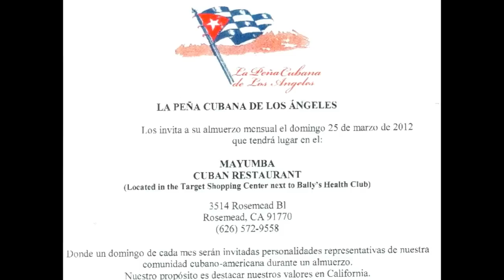Homenaje a Mike Talleda 03-25-2012.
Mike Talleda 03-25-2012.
Hello, my name is Mike Talleda - I came to this Country in 1962 as a refugee from Cuba along with my father, mother and three brothers and sister... I was nine years old at the time. Within several months after arriving in Miami, we resettled in Southern California, specifically Alhambra, where we lived until 1968 before moving to the Torrance. I attended and graduated from North High in Torrance. I Attended El Camino College. While at El Camino I became interested in Real Estate, took a few classes and upon receiving my Real Estate License in 1976 proceeded into the Real Estate business. I began my Real Estate career in Hawthorne, first as an agent, later become a manager and in 1980 obtained a Brokers licenses and have been an owner operator in the Hawthorne -- Lawndale CA. ever since.

After the devastating attacks of September 11th on World Trade Center, we formed a group called 9/11HelpAmerica with the specific purpose of assisting the victims of 9/11. That was our first effort October 2001. Shortly thereafter when the Wars began in Afghanistan and later Iraq, all our attention turned to helping the Fallen and Wounded Warriors. In 2004, we officially incorporated, applied for and received our 501(C)(3) status and continued with our programs of helping Surviving Spouses and Wounded. That is where we find ourselves today. The foundation is run by an all volunteer crew, always in need of new friends.